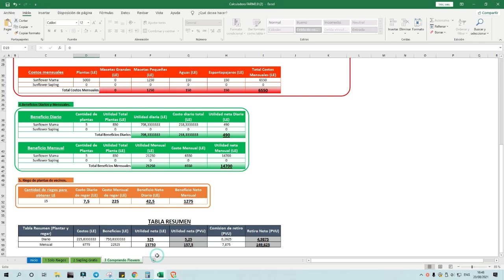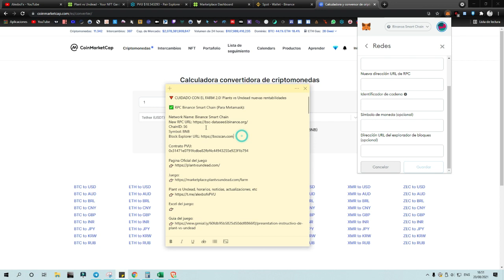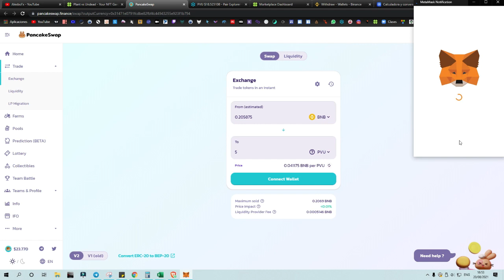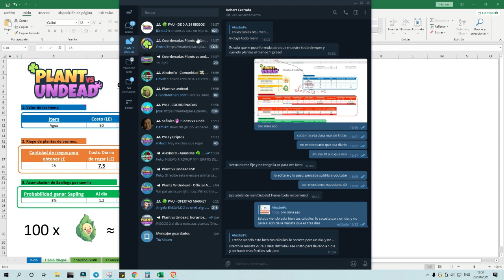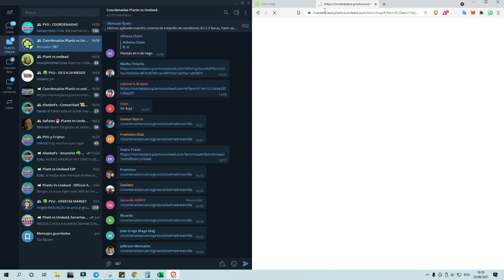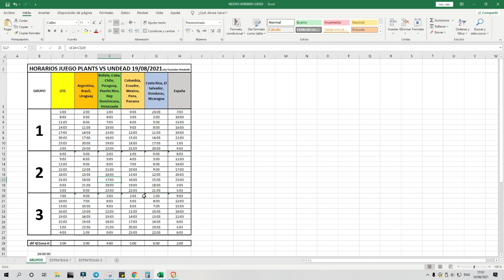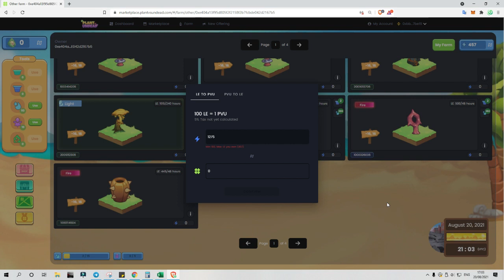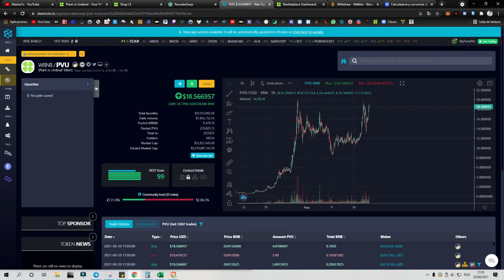¿RENTABILIDAD CON SOLO RIESGOS? - Tutorial Plant vs Undead FARM 2.0!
00:00 Tutorial como empezar y jugar
13:10 Horarios
14:20 Rentabilidad
18:02 Acerca de Flowers Sapling

✅ RPC Binance Smart Chain (Para Metamask):

ChainID: 56
Symbol: BNB

Contrato PVU:
0x31471e0791fcdbe82fbf4c44943255e923f1b794

NOTA: Recuerda que aun estamos en fase Beta, cada día irán mejorando el juego.
DESCARGO DE RESPONSABILIDAD - ⚠️ ¡Advertencia! ⚠️

La información compartida por este canal de Youtube, incluidos los enlaces a otros sitios web, tiene una finalidad meramente informativo. Las decisiones de inversión de cada particular corren por su responsabilidad y este canal AlexboFx no se hace responsable por el uso indebido de esta información cuyo propósito de mi canal es informativo y/o educativo.

Cualquier inversión en Criptomonedas es de alto riesgo debido a la volatilidad de los mercados y esto puede llevar a perdidas de dinero. Gracias por su comprensión.